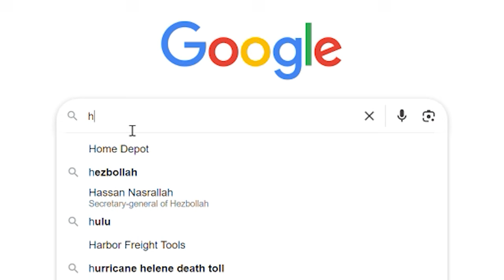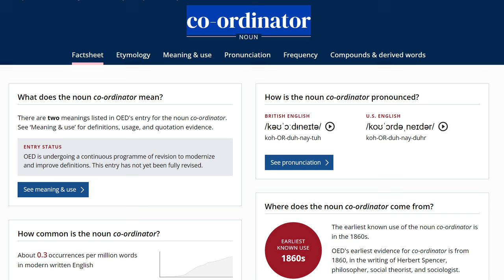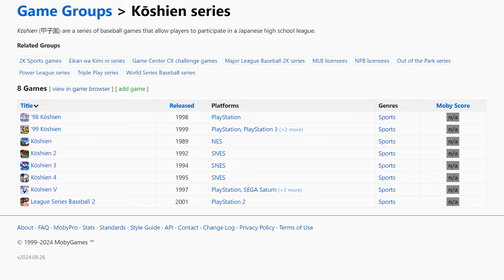The Insane Baseball Game America Never Got | GameDay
League Series Baseball 2 is a game that's only been released in... Europe and Australia? Why is it that? Well, let's see why that is. Is this the likes of MLB the Show and others? Or is it trash?